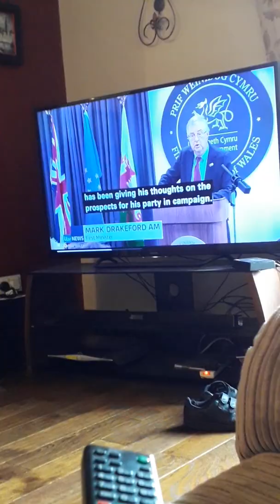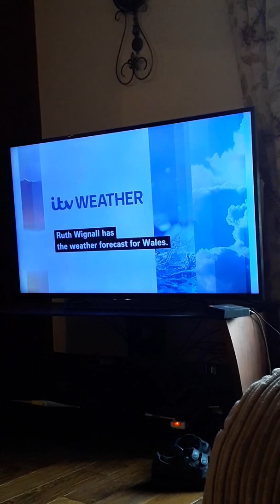News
What went wrong today?